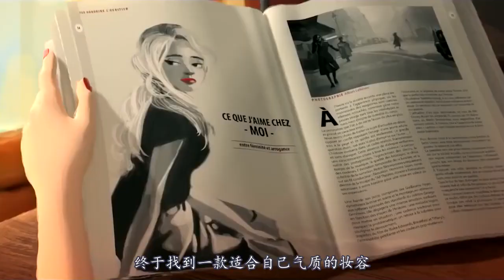幽默动画：女孩在化妆的时候都经历了什么？看完后我默默的笑了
女孩把镜子摔在地上，出来了无数人手撕她，每个女孩的化妆血泪史